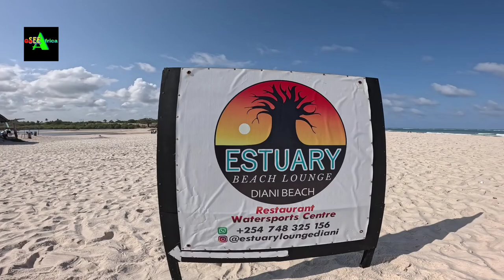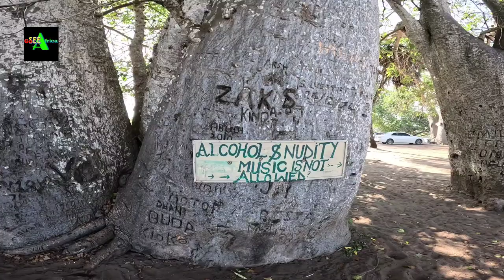Goodbye, Diani Beach! Final Day in Paradise - Kenya Travel Vlog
Diani Beach is one of the best rated beach in the world. It is located in the kenyan south coast. The beach has been rated the best beach in Africa for seven consecutive years